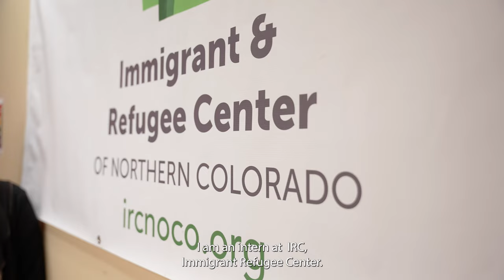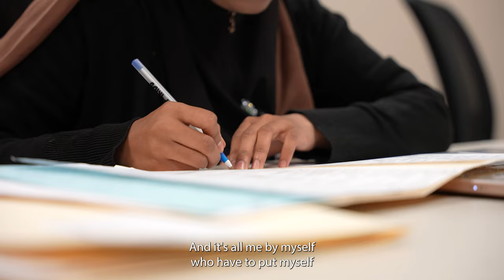D6 Summer Internship Program 2023: Rukiah Abdul Shakur at Immigrant Refugee Center